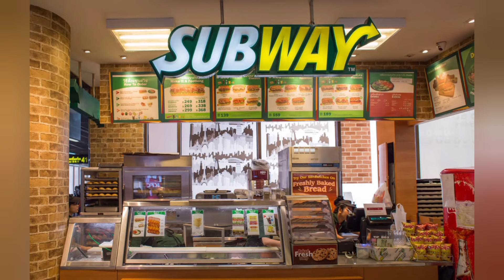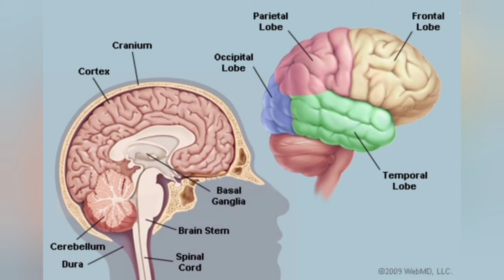The Biggest secret of Fast Food Restaurant || Mohammad Umar khan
This video is about Fast Food Restaurant and how they get success in the World.